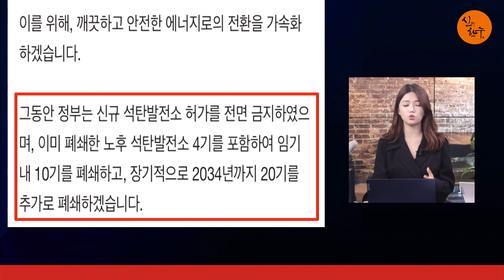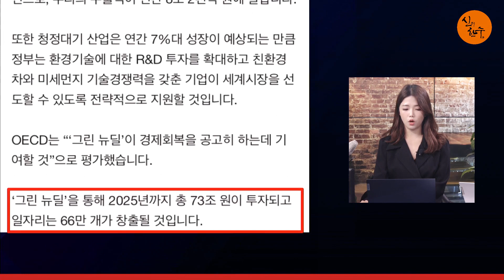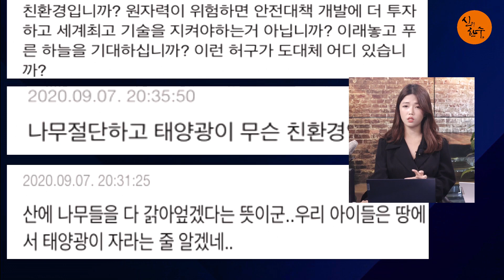문재인 코로나 양심선언 나왔다! / 2020.09.10